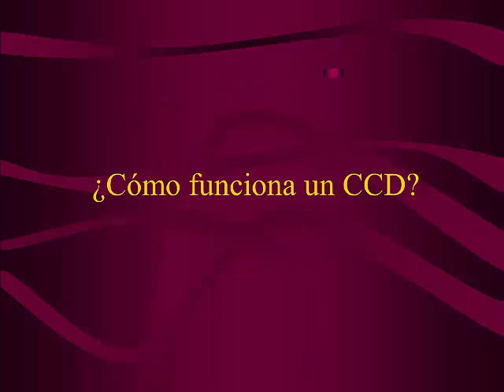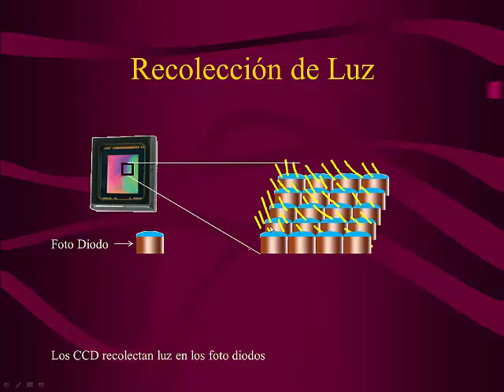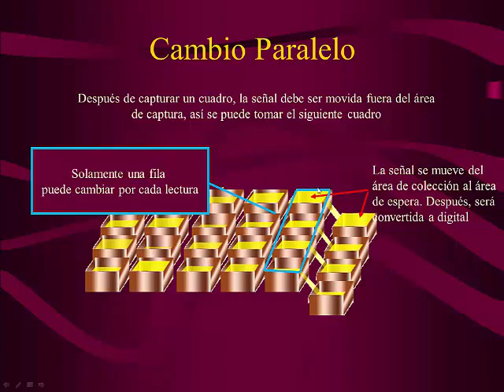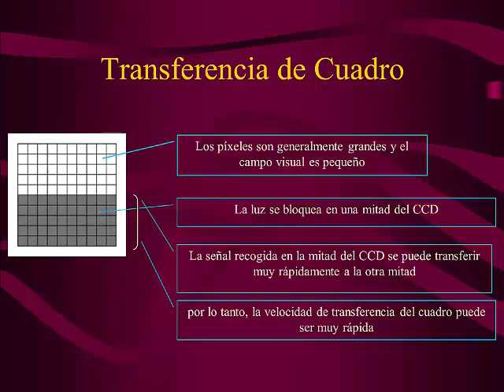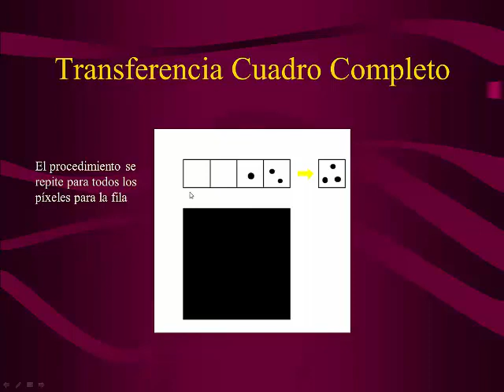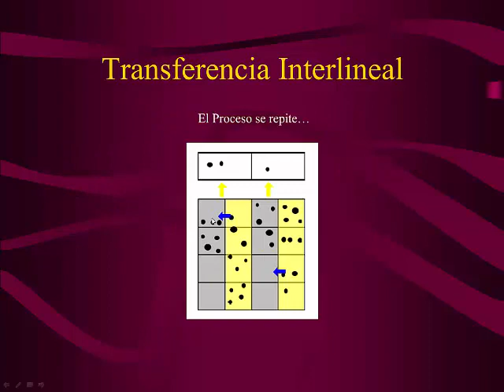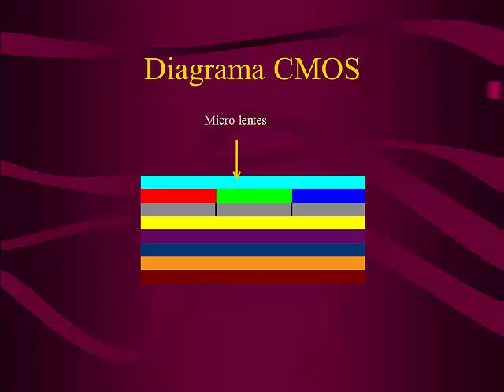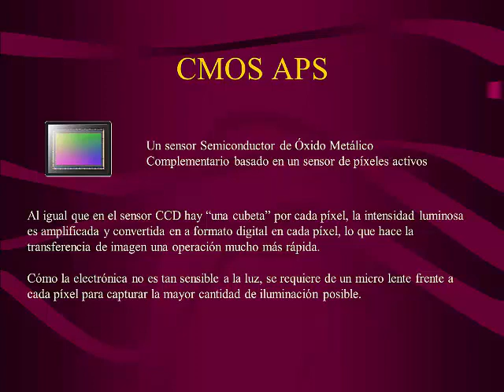Como funcionan los sensores de las camaras ccd y cmos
Como se convierte la luz en una foto; veamos los principios de como funcionan los sensores CCD y CMOS